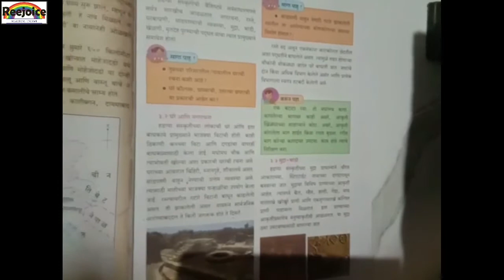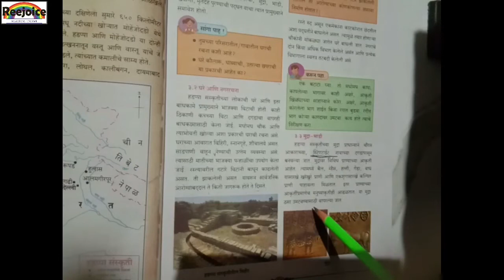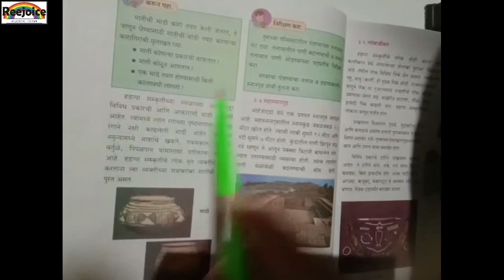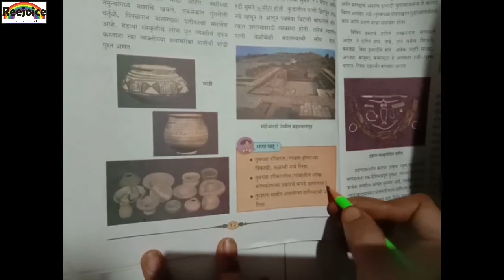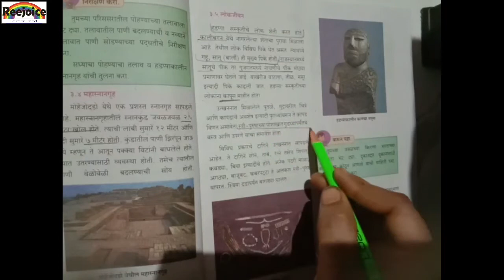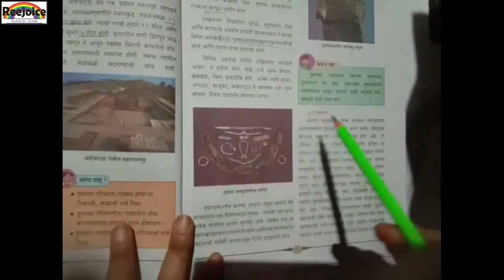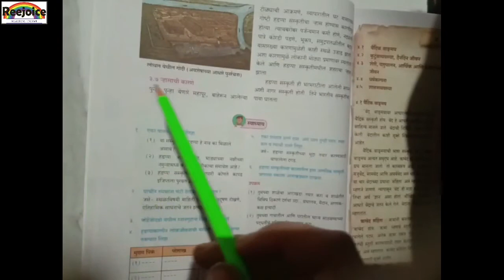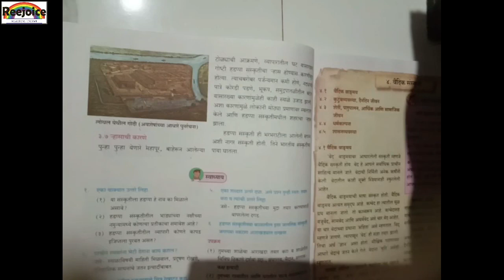इयत्ता ६वी विषय :इतिहास पाठ ३.हडप्पा संस्कृती (part 2)